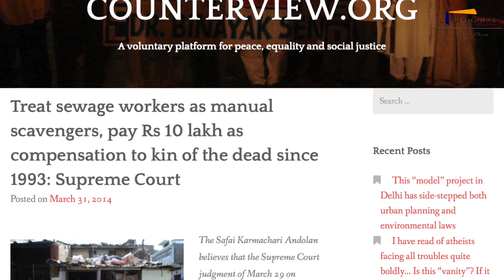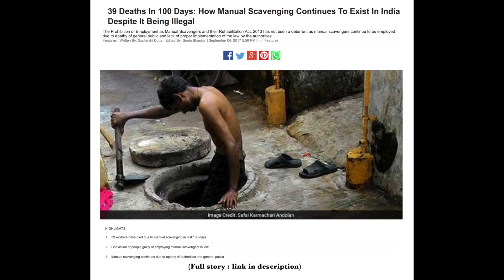BhilaiTalent Swachhta : Ek Andekha Pehlu feat. Yatendra Writes || LHIFilms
2nd Oct, 2018.

This day becomes special for two reasons; Gandhi Jayanti & 4th anniversary of present government's flagship scheme, 'Swachh Bharat Mission'. Before Independence, Gandhiji once said "Cleanliness is more important than the Independence". This video aims at getting your attention over a very important aspect of cleanliness which our government has not addressed(& continues to do so). To know what's that important issue, watch the video.

Full story of Media reports(as cited in the video):

1. 530 crores spent on 'Swachh Bharat Mission' advertising

2. One Manual Scavenging death in every 5 days

3. Manual Scavenger papa goes viral

4. Rs. 10 lacs compensation to every family whose member dies while Manual Scavenging

5. Two Manual Scavengers die in Tamil Nadu

6. Over 300 Manual Scavengers die in the year 2017

7. 39 deaths in 100 days

8. Chhattisgarh - 5 people suffocate to death inside septic tank

9. The life of labour - 1790 deaths & counting